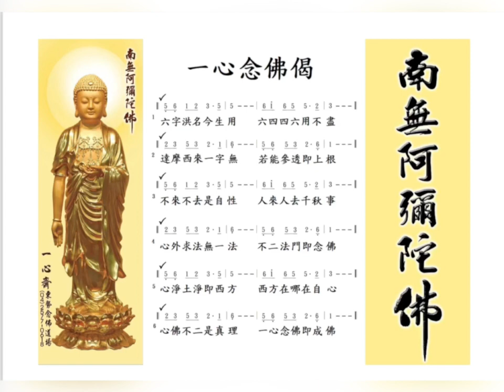【一心齋】一心念佛偈 ( 詞-吳楨榮 曲-黃明洲&吳舜華 )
一心念佛偈

六字洪名今生用
六四四六用不盡
達摩西來一字無
若能參透即上根

不來不去是自性
人來人去千秋事
心外求法無一法
不二法門即念佛

心淨土淨即西方
西方在哪在自心
心佛不二是真理
一心念佛即成佛